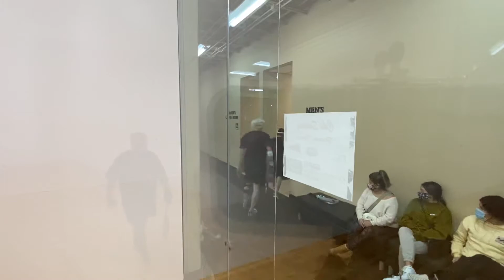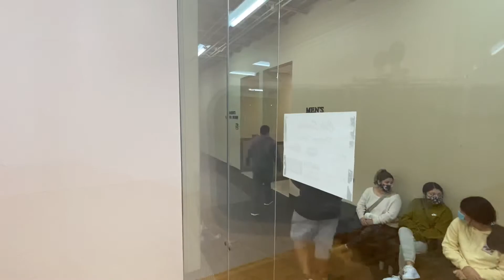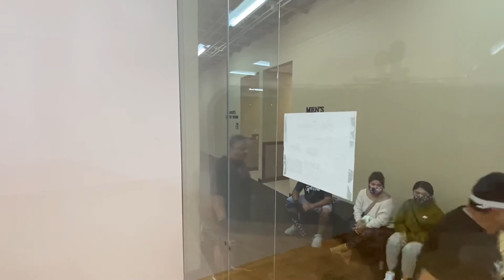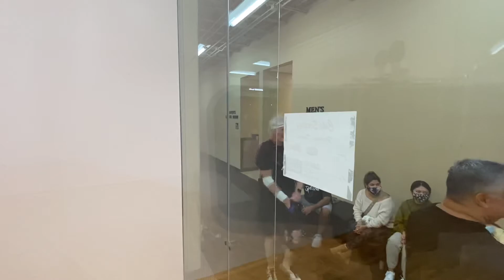SAGU Tournament “Finals”